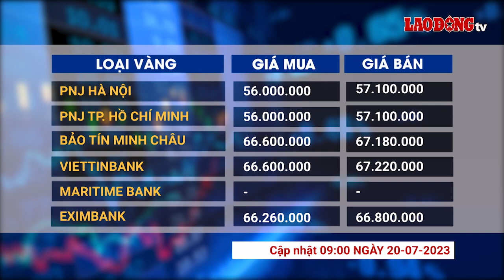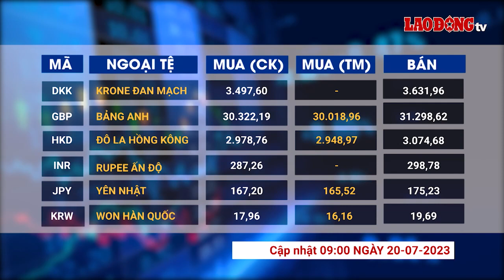Giá vàng và ngoại tệ 20.7: Ổn định chờ bứt phá | Báo Lao Động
BÁO LAO ĐỘNG | Giá vàng và ngoại tệ 20.7 - Tính đến 8h sáng nay, giá vàng thế giới đạt mức 1,980 đô la Mỹ/ounce. Giá vàng trong phiên giao dịch giữa tuần ổn định khi thị trường điều chỉnh sau đợt tăng mới đây đẩy vàng lên mức cao nhất trong vòng 7 tuần. Đồng USD tăng 0,34%, đạt mốc 100,29 điểm.

* Đường dây nóng: 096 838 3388